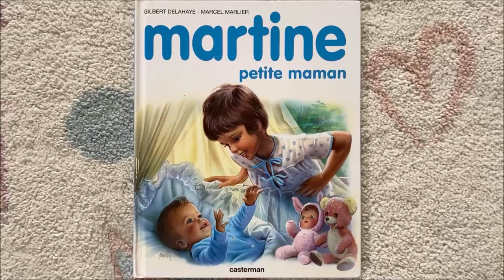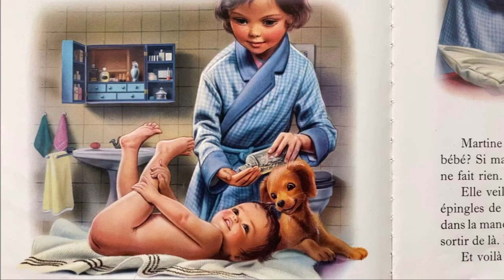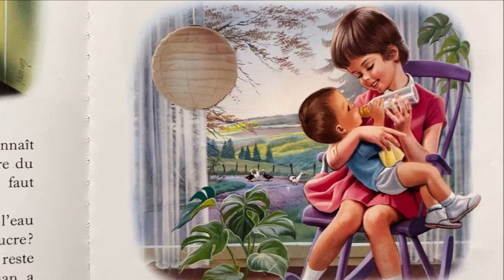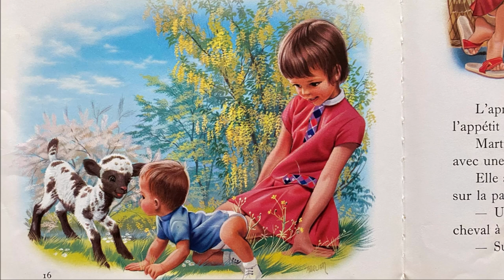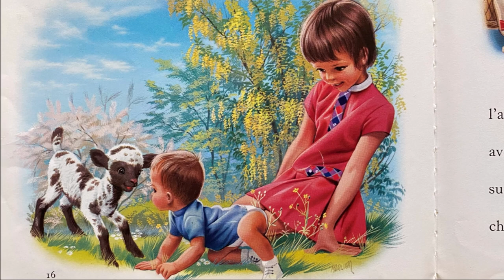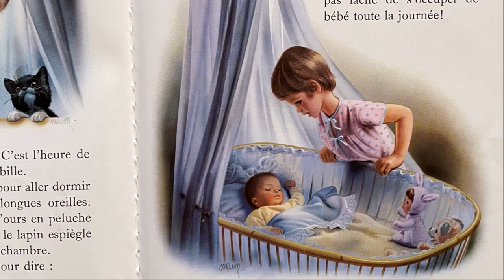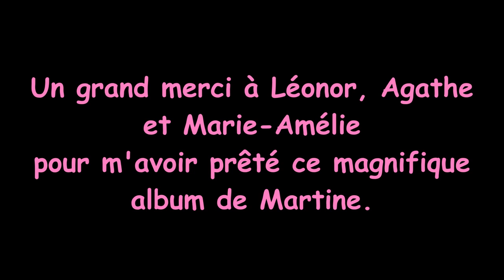🎠 Histoires et contes pour enfants: 👶🏼 Martine - Petite maman - Gilbert Delahaye et Marcel Marlier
Lectures pour enfants: Martine - Petite maman, de Gilbert Delahaye et Marcel Marlier
Éditeur: Casterman (4 mai 1993)

Les couvertures et les illustrations sont protégées par le droit d’auteur, elles ne peuvent être utilisées sans l’autorisation des Editions Casterman S.A. et toute reproduction ou utilisation non autorisée est constitutive de contrefaçon et passible de poursuites pénales.

Ce jour-ci, c'est Martine toute seule qui s'occupe de son petit frère Alain. Ses parents sont partis en voyage pour la journée. Martine va réveiller Alain, lui donner son bain et l'habiller, préparer un biberon, ni trop chaud ni trop froid. Comme il fait beau, sa maman lui a donné l'autorisation de promener bébé dans le parc. Quelle belle occasion de montrer à ses copines comme elle s'occupe bien de son petit frère!

Biographie des auteurs:

Né en 1923, Gilbert Delahaye fait ses études à Tournai et entre, en 1944, chez Casterman comme ouvrier typographe. Connu par ailleurs pour ses écrits poétiques (il obtiendra le prix Prévert en 1985), il se voit confier par la maison d'édition la mission de donner vie à une fillette, dont les aventures pourraient être déclinées en une série d'albums. C'est ainsi qu'en 1953 naît le personnage de Martine, avec la complicité du dessinateur Marcel Marlier. Martine à la ferme et Martine en voyage paraissent en 1954. Jusqu'à sa mort, en 1997, Gilbert Delahaye écrira chaque année une nouvelle aventure pour son héroïne.

Marcel Marlier naît le 18 novembre 1930, à Herseaux, commune de la Picardie belge, à proximité de la frontière française. À seize ans, il s'inscrit au cours d'arts décoratifs à l'école Saint-Luc de Tournai. En juillet 1951, il termine ses études avec la plus grande distinction. Il retournera à Saint-Luc comme professeur dès 1953. Encore étudiant, Marcel Marlier est primé pour son talent de dessinateur lors d'un concours de dessin organisé par les éditions de La Procure à Namur. Celles-ci l'engagent dans la foulée pour illustrer des ouvrages destinés aux écoliers, tel le Livre unique du français. Deux ouvrages pédagogiques passent entre ses mains, qui vont marquer toute une génération d'élèves par la fraîcheur du dessin : Je lis avec Michel et Nicole et Je calcule avec Michel et Nicole. La collaboration avec La Procure durera plus de vingt-cinq ans. Mais dès 1951, Pierre Servais, un des responsables du département édition chez Casterman, est séduit par l'aisance du trait de Marcel Marlier, et il lui propose d'illustrer des livres destinés à la jeunesse. Il va ainsi illustrer des livres écrits par Alexandre Dumas (Les croisières aventureuses du capitaine Pamphile, 1951), la comtesse de Ségur (Le petit de Crac, 1953; Un jour de bonheur, 1960) ou Madame le Prince de Beaumont (La belle et la bête, 1973). Il va également participer à la collection Farandole, destinée aux enfants. En 1954 débute sa collaboration avec Gilbert Delahaye pour les aventures de Martine, sa série phare (60 albums publiés à ce jour, 100 millions d'exemplaires vendus dans le monde !). En 1969, toujours chez Casterman, il crée la série Jean-Lou et Sophie : douze titres au total, dont il est à la fois l'auteur et l'illustrateur. Marcel Marlier s'est éteint le 18 janvier 2011, à l'âge de 80 ans.